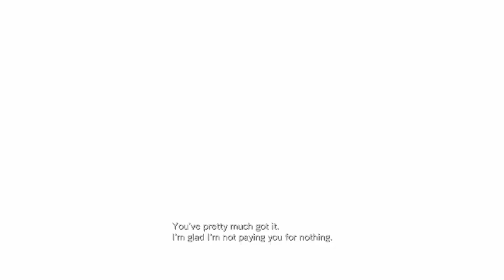Resident Evil: Revelations - 11 - My Heart Strings Have Been Pulled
heart felt links